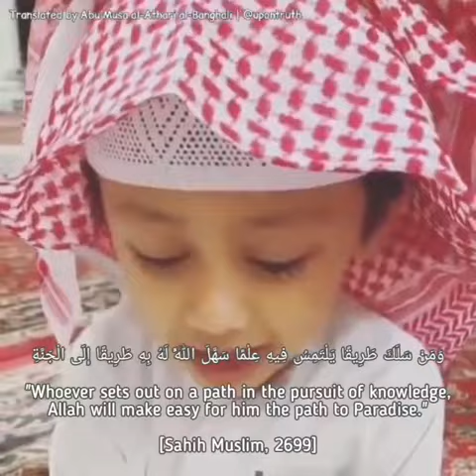Ummah needs such tarbea'ah of children